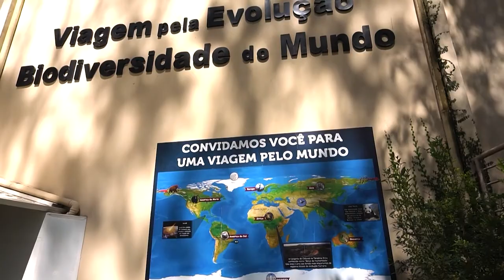Timeline of evolution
Vídeo produced to CMSP.
Roteiro: Ed Gomes Jr